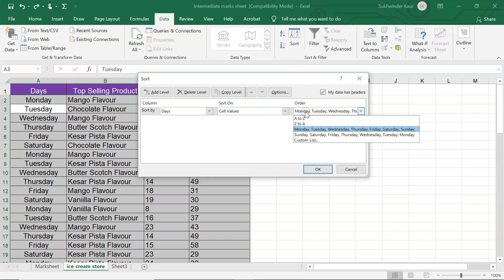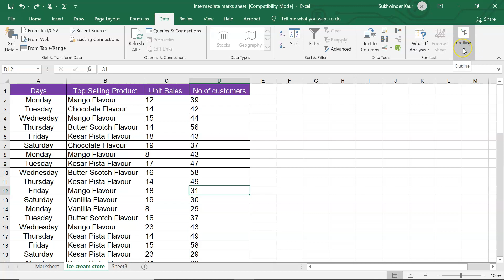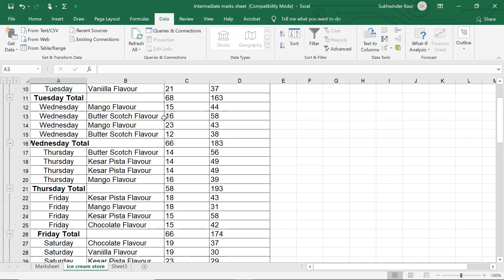6 6 How to use sub total in excel hn